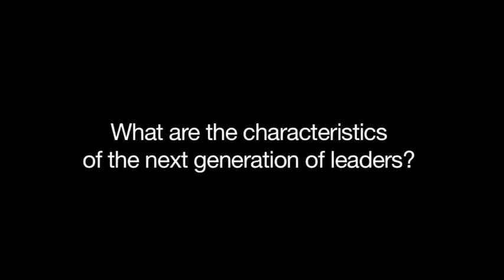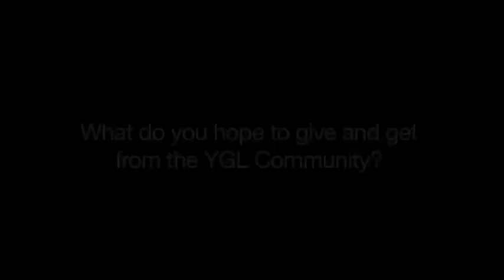YGL 2012 - Soulaima Gourani